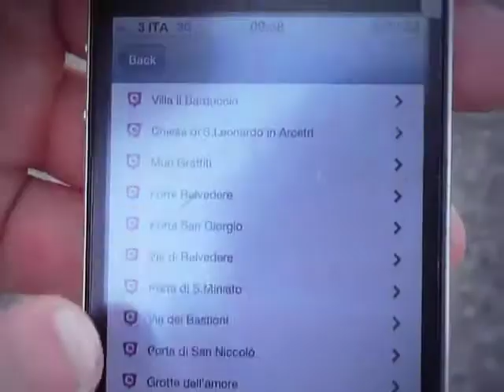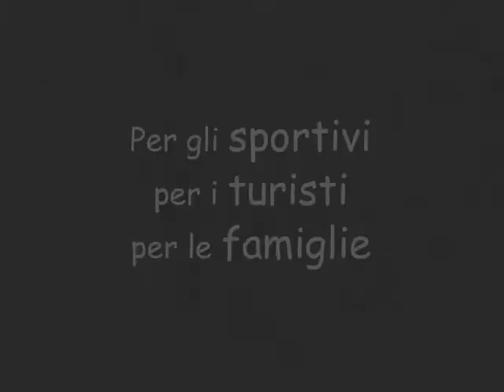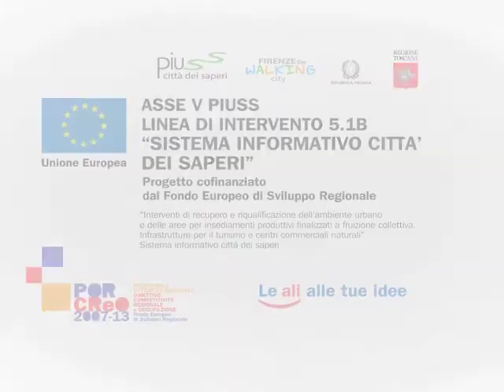Florence the Walking city